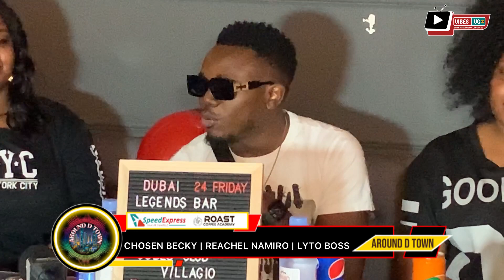Chosen Becky | LYTO BOSS | Reacheal NAMIRO press conference in Dubai